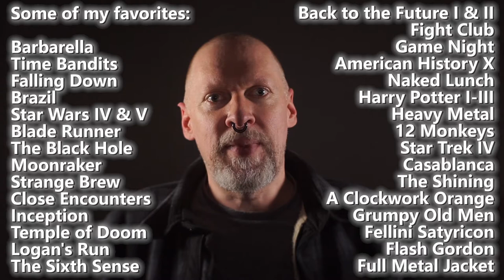Blabbering more about movies